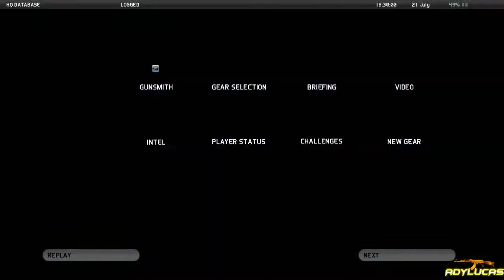Tom Clancy's Ghost Recon Future Soldier Gameplay Invisible Bear Episode 1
Tom Clancy's Ghost Recon: Future Soldier is a third-person shooter video game published by Ubisoft and was released for the PlayStation 3 and Xbox 360 consoles on May 22, 2012.